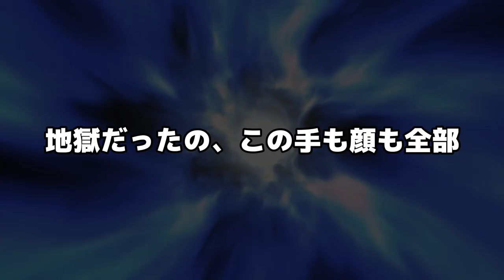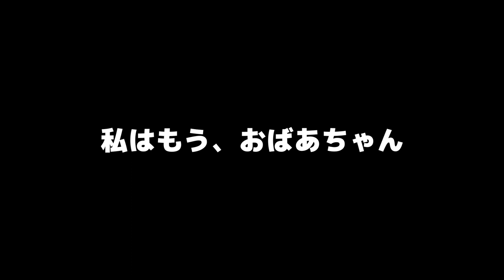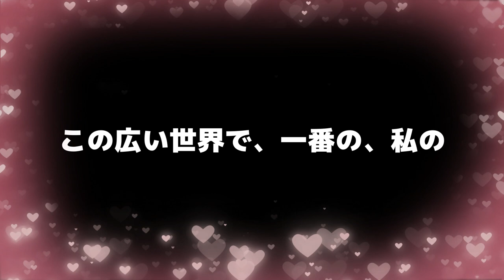川崎陽一「世界一のダンナ様」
music&lyric:Youichi Kawasaki

熱くて痛くて恐ろしくてホントに
地獄だったの、この手を顔も全部
剥ぎ取ってしまいたいくらい熱かったの
どこまでも歩いてもついてくる痛みよ
父が私を見て、誰かすらわからないくらいに
あたしのこの顔は無惨にも焼けただれていたの

熱さ痛み、少しやわらいできた頃
鏡の中映る私の姿
言葉で表す事なんて出来ない
もう、誰にも会えないと絶望したわ
あなたにも

戦場からあなたが帰ってきたの
父はあなたにこんなに変わり果てた
娘と結婚させるわけにはいかない
結婚の話は無しにしようと言った

それ聞きあなたは、ためらわず
断り、「娘さんを嫁にもらいます」
そうハッキリと言ったのよ。

あなたがいたからどんな事も怖くなかった
惨めさも後遺症もあなたが支えてくれた

私の変わり果てたこの身抱きしめて
「一緒に生きてこう」って言ってくれた時から

あなたへのこの恋は６０年燃え続けてる
この広い世界で一番の私の
ダンナ様
あなただけ

何故かあなたは私より
早くいった
私はもうおばあちゃん
この広い世界で一番の私のダンナ様

この動画は、事実を元にしたフィクションです。